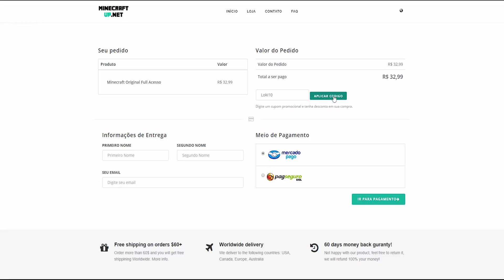Minecraft: DINOSSAURO BEBÊ - JURASSIC WORLD 2 ‹ LOKI ›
Cupom: LOKI10

⚡ LEIA A DESCRIÇÃO PARA GANHAR UM CHOCOLATE !

►Gostou Muito? Compartilha ♥
►Comente o que achou do vídeo
►Não Gostou? Comente o Porque!

Nick No Minecraft: LokiG4mer

olá meu nome é Carter.